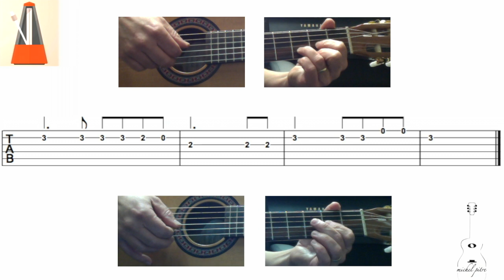Petit papa noël avec Michel Pitre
Michel Pitre is a musician and educator living in Moncton, New Brunswick. He has been teaching music professionally since 1993. Michel graduated from the Université de Moncton, where he obtained a Bachelor of Music degree, specializing in the interpretation and pedagogy of classical guitar.
Michel's experience extends well beyond teaching. After managing three music schools, the Greater Moncton Academy of Music, the Canadian Conservatory of Music and the Lesson Center for more than 20 years, Michel has been writing his own music books and venturing into the world of music. online education.
Michel teach guitar, bass, mandolin, ukulele, violin the banjo and the drums.

Michel Pitre est un musicien et éducateur qui demeure à Moncton, au Nouveau-Brunswick. Il enseigne la musique professionnellement depuis 1993. Michel est diplômé de l'Université de Moncton, où il a obtenu un baccalauréat en musique, spécialisé dans l'interprétation et pédagogie de la guitare classique.
L'expérience de Michel s'étend bien au-delà de l'enseignement. Après avoir géré trois écoles de musique, l’Académie de musique du Grand Moncton, le Canadian Conservatory of music et le Centre de leçons musicales pendant plus de 20 ans, Michel écrit ses propres livres de musique et s’aventure dans l’univers de l’enseignement en ligne.
Bien que son rôle s'est élargi plus loin de celui d'un professeur de musique traditionnelle, sa passion pour l'éducation est sa force motrice alors qu’il continue à enseigner la guitare, la basse, la mandoline, le ukulélé, le violon le banjo et la batterie.
Que votre voyage dans la musique soit plaisant et n'oubliez pas de savourer l'ensemble de vos victoires, qu’elles soient petites ou grandes!